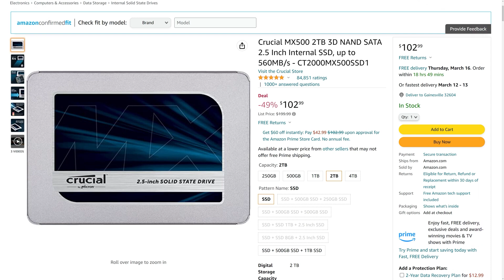Hottest Tech Deals - March 10th, 2023